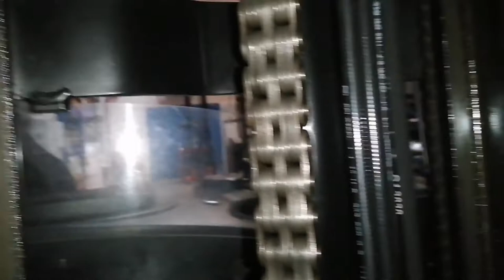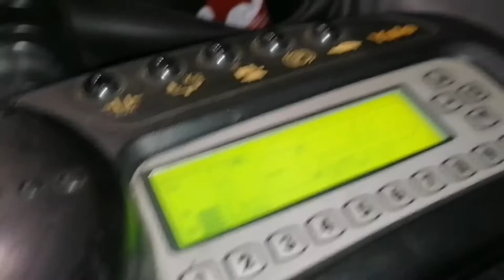Hydraulic oil leaks, how to repair yale reach truck